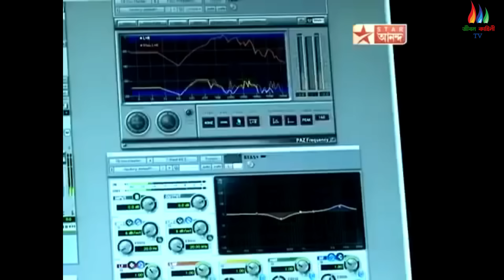বাঙালি HERO দের নিজ কণ্ঠে গান | কার গানের গলার সুর ভালো ? Dev, Jeet Real Voice Songs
Today's video about কার গানের গলার সুর ভালো ? - বাঙালি HERO দের নিজ কণ্ঠে গান | Dev, Jeet Who Sing Better ? Today's video we are revealed all the hidden secrets and unknown facts about this. So if you are a interested to know more about it. Then please watch this video till end. thank you guys♥